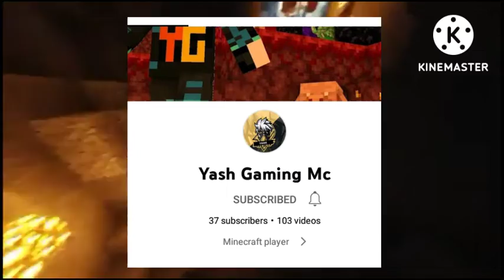Three Videos Are Coming 🔥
Three Videos are coming | News With H Y Gamers | Part 2

Tooo.. is video me batane wala hu ki 3 videos ane wali hai par kiski ?
Vo app video me dekh lijiyega
Aur aur aur video ko like karte jana